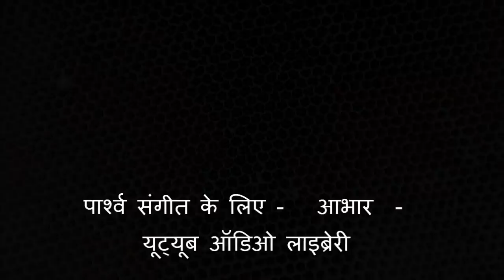Honey bee's - मधुमक्खी का छत्ता { एक परिचय } मनमोहन शर्मा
मित्रों,
          मेरे निवास के सामने एक पेड़ से मधुमक्खियां स्वतः ही उड़कर कहीं अन्यत्र चली गई और पीछे छोड़ गई अपना खाली घर …… एक दिन  किसी  कामगार ने ,..खाली छत्ता पेड़ से उतार कर मुझे सौंपते हुए कहा , कि मैं इसके बारे में जानकारी और लोगों तक पहुँचाऊ . तो मित्रों ,…. आज मैं आपसे इसके विषय में संक्षिप्त जानकारी साझा करना चाहता हूँ ..मधुमक्खी का  छत्ता  अथार्त उनका अपना घर जो उन्हें तथा उनके परिवार को सुरक्षा देता है  इसे एक पक्षी के घोंसले की तरह भी समझा जा सकता है जिसमें  मधुमक्खियों की कुछ जातियाँ रहती और परिवार को पालती है ……  छत्ते दो प्रकार के होते है  :-  पहला - प्राकृतिक छत्ता तथा दुसरा -  मानवनिर्मित छत्ता  .  प्राकृतिक रूप से पाये जाने वाले छत्ते  मधुमक्खी की बस्तियाँ कहलाती है, जबकि पालतू मधुमक्खियाँ मानवनिर्मित छत्तों में रहती हैं, ऐसी मानवनिर्मित संरचनाएँ भी मधुमक्खी का छत्ता कहलाती हैं . मधुमक्खियों की कई जातियाँ छत्तों में रहती हैं, लेकिन कुछ  मधुमक्खियाँ शहद और मोम के लिए मनुष्यों द्वारा पाली जाती हैं. मधुमक्खियाँ मोम से छः कोनोंवाले खाने , अपने छत्ते में बनाती है  मोम बनाने के लिए मधुमक्खियों के पेट पर ग्रंथियाँ होती हैं.
मित्रों ,
     मधुमक्खी के छत्ते की बनावट किसी अजूबे से कम नही.  इसके छत्ते की बनावट कमाल की है ,वर्ष  1999 में प्रोफेसर थॉमस सी. हेल्स ने  साबित किया कि एक जगह को बराबर हिस्सों में बाँटने के लिए छः कोनोंवाला आकार सबसे बेहतर होता है, और इन्हें सबसे कम सहारे की ज़रूरत पड़ती है .शायद मधुमक्खियाँ कम मोम का इस्तेमाल कर एक छः कोनोंवाला  हलका, लेकिन मज़बूत छत्ता बनाती हैं जिसमे अधिक से अधिक शहद जमा हो सके . त्रिकोण या चौकोर  या किसी भी और आकार से छः कोनोंवाला आकार श्रेष्ट है .
मित्रों ,
     मधुमक्खी तथा उसके छत्ते से सम्बंधित विषय जैसे मोम ,शहद ,मधुमक्खी को भगाने के उपाय ,मधुमक्खी के काटने पर क्या किया जाए ,मधुमक्खी का जीवन चक्र कैसा होता है उसका  छत्ता घर में होना शुभ होता है या अशुभ , इसकी प्रजातियां कितनी  प्रकार की होती  है  , मधुमक्खी पालन को , उद्योग के रूप में कैसे किया जाए इत्यादि विषय बड़े विस्तृत है. किन्तु फिलहाल इतना ही….. शेष फिर कभी … धन्यवाद . - मनमोहन शर्मा